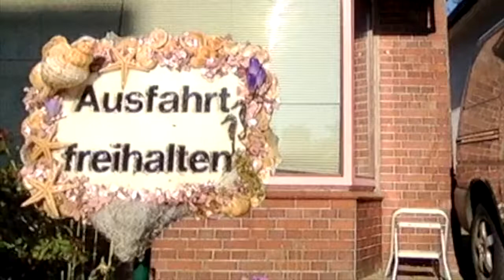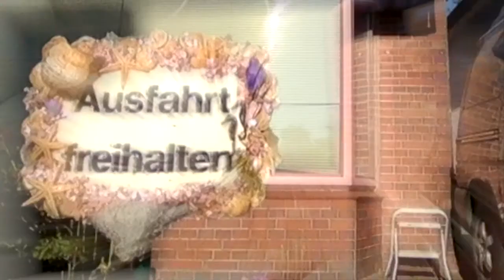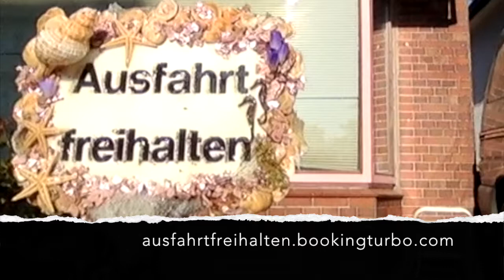Bügeln leicht gemacht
ArtPension AUSFAHRT FREIHALTEN
Jebensweg 17
25813 Husum
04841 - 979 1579